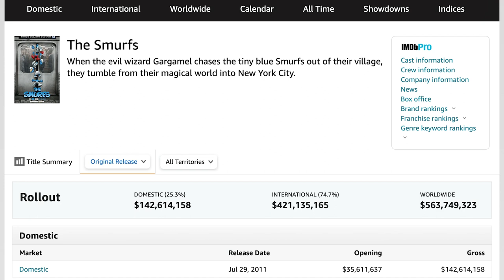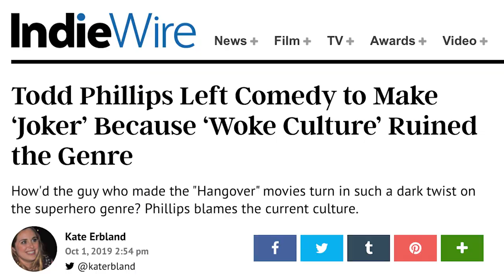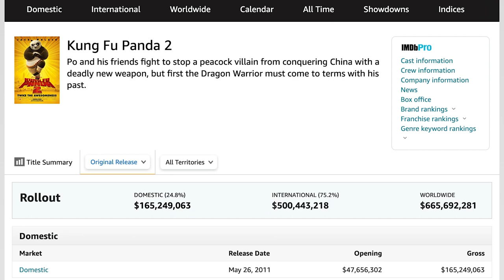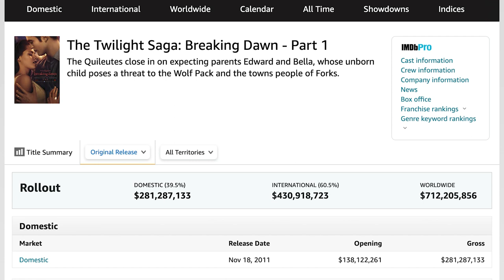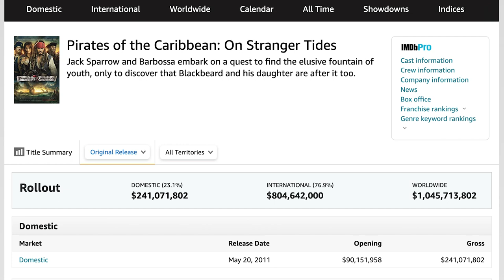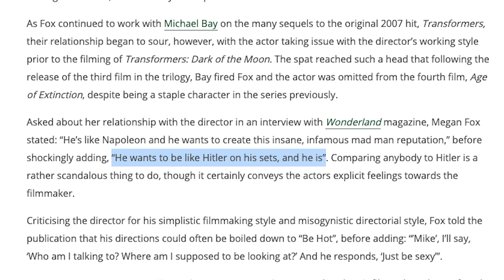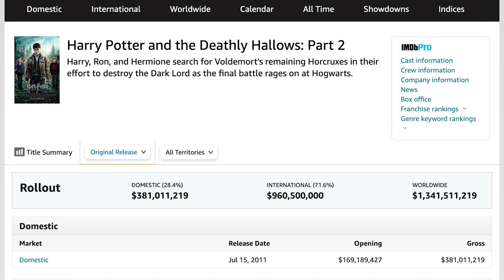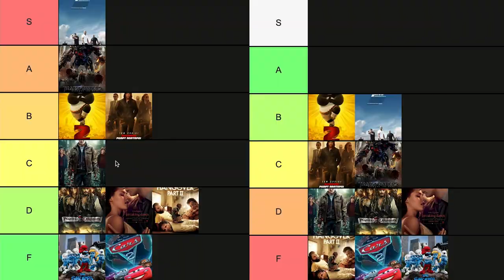2011 Was Unbearable | Top 10 Highest Grossing Films Tier List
Tier lists are fun.